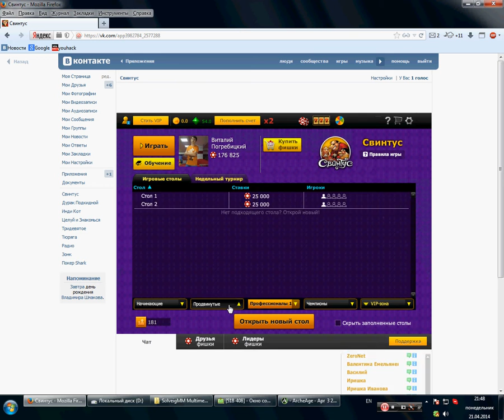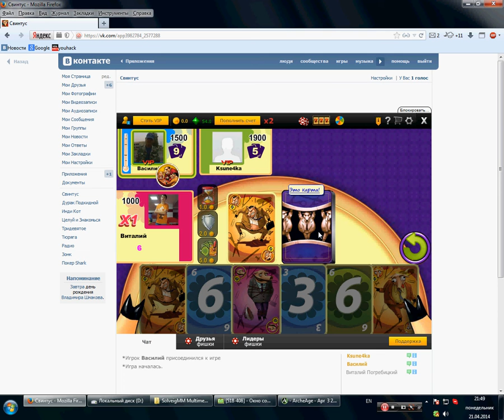Свинтус - Зависание при карте "Хлопкопыт"